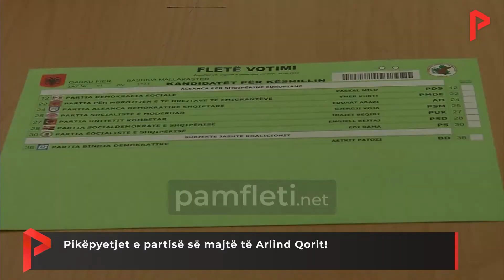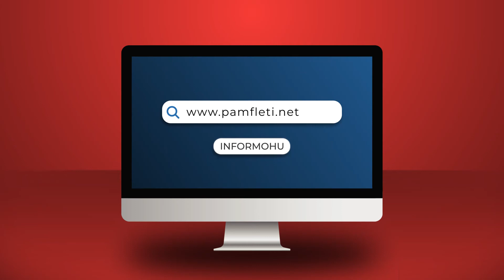Pikëpyetjet e partisë së majtë të Arlind Qorit!